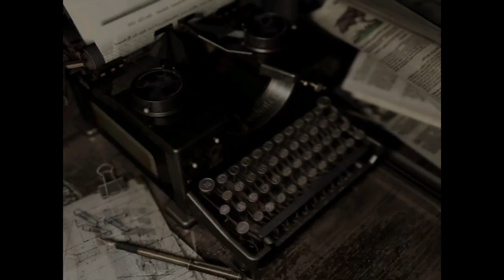Resident Evil 1 Remake - Puzzles and Mask Without Organs